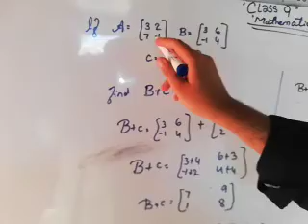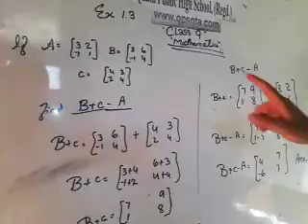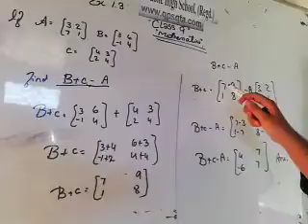Class 09 Lecture 03 Maths